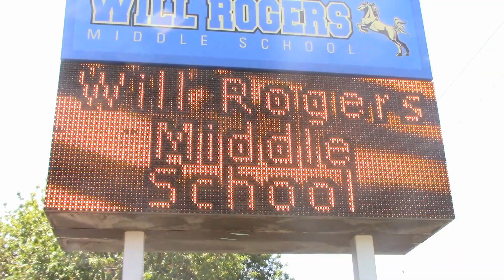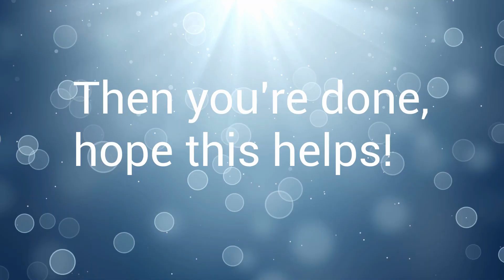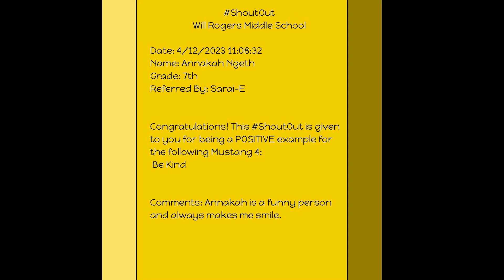April 25, 2023 MMN